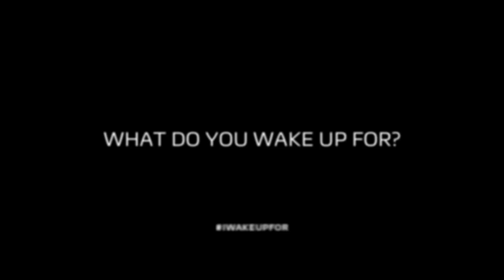IWAKEUPFOR | What does the Middle East wake up for?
When you know what you wake up for, it's possible to live a happier and more fulfilling life. Discover what some people in the Middle East wake up for, and get inspired to share your reason for waking up.